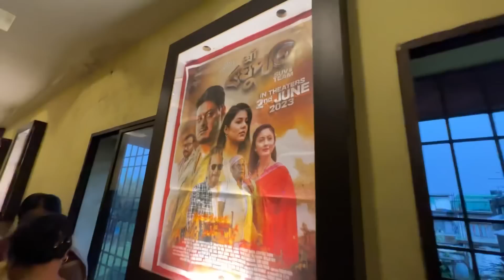Aji Full Challenge Korilu 🤓